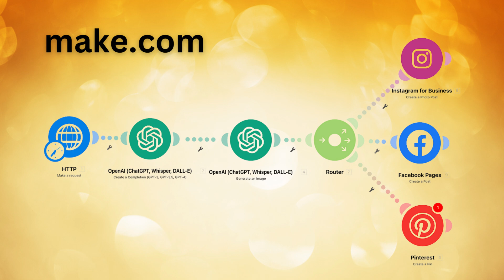AI Agents: The End of the Internet and Dawn of an Agent Net?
Forget everything you thought you knew about AI. The real revolution is just beginning with the emergence of AI agents – intelligent entities capable of independent thought, action, and communication.

This video explores the transformative potential of AI agents, diving deep into the concept of a future "Agent Net" and how it might reshape our world.

Discover the opportunities and challenges that lie ahead in this groundbreaking era of artificial intelligence. This is the dawn of the Agent Era.

Join us as we explore the future of AI!